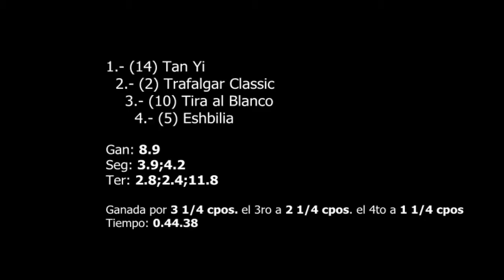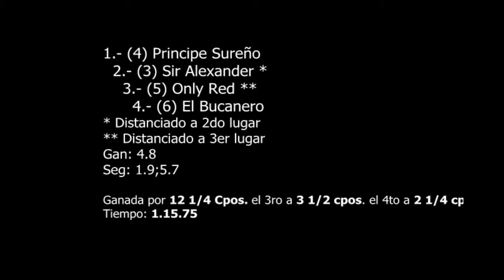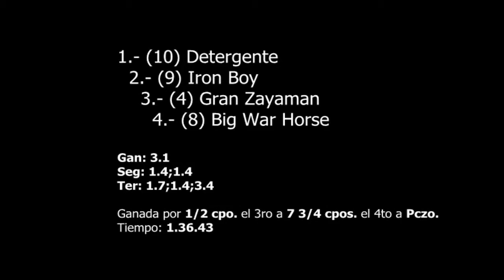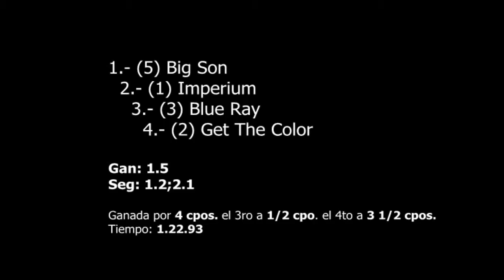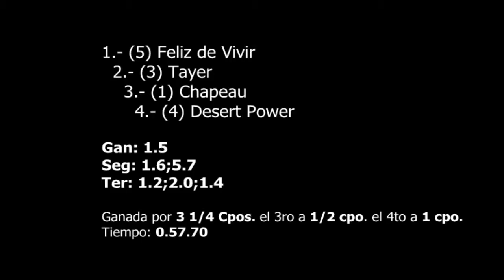Resumen de carreras destacadas (20 Ene - 26 Ene)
Lunes 20, Valparaíso Sporting
"Federico C. Prain"
Condicional 2a. No Ganadores

Martes 21, Club hípico de Concepción
"Asproc"
Handicap 23 al 10

Miércoles 22 Valparaíso Sporting
"José Maritano"
Todo Caballo 3a+

Jueves 23, Hipódromo Chile
"Bell Boy"
Condicional Machos y Hembras 3a.

Viernes 24, Club hípico de Santiago
"Lautaro Moya R."
Clásico Handicap 3a+
Handicap Peso Reglamento

Sábado 25, Hipódromo Chile
"Memo"
Handicap 55 e inf.

"Carlos Rivera Avendaño"
Peso Reglamento 3a+

Domingo 26 Valparaíso Sporting
"Asociación de Periodistas y Técnicos Hípicos"
Todo Caballo 3a+